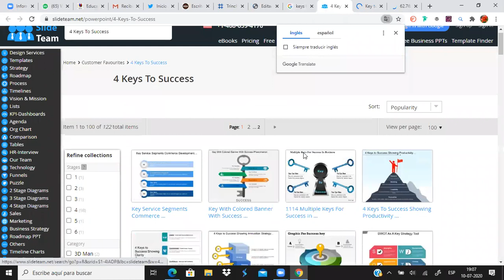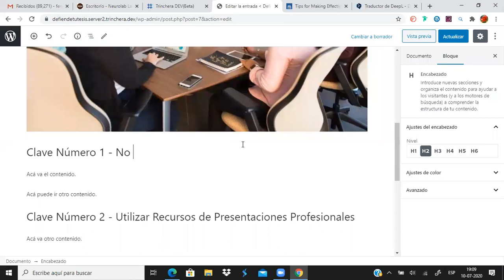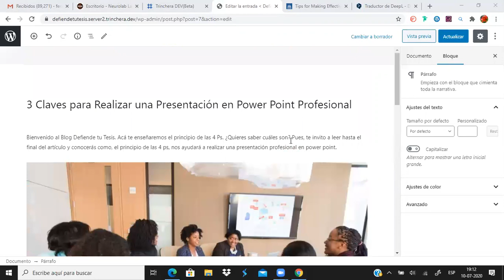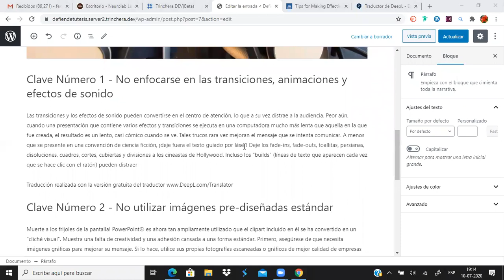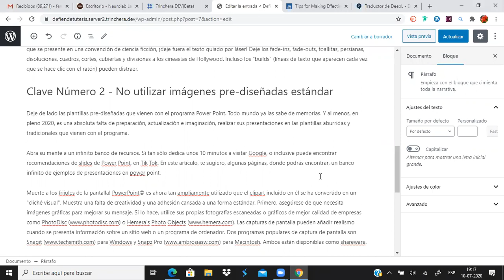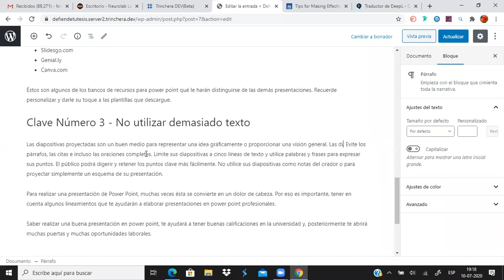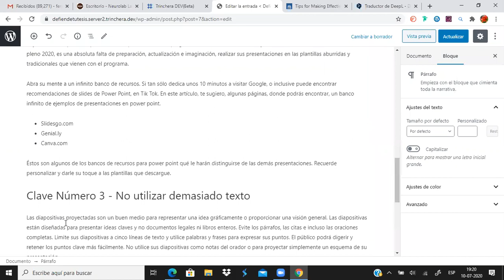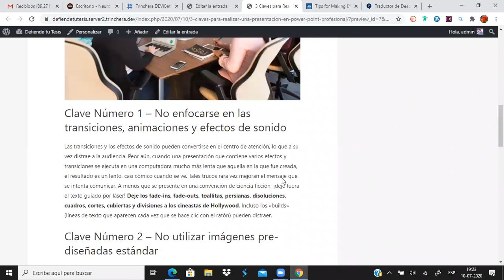18. EJEMPLO DE REDACCIÓN DE ARTÍCULOS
Aprende a redactar artículos como un profesional.

Ingresa aquí para ver el curso completo "Lanza tu Blog": neurolab.club/cursos